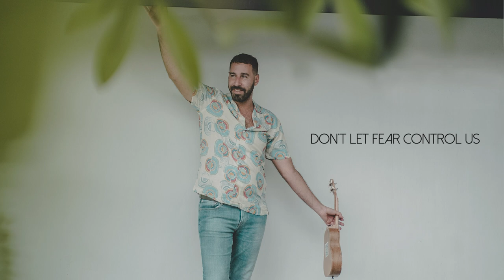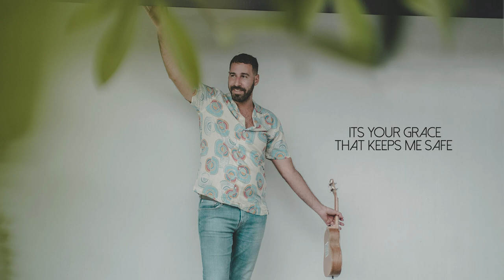Mihali Notaras - Shine on Through (Official Video Lyric)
Taken from new EP 'This Little Apple

Lyrics:
I’ll carry your burden if you carry mine
I’ll carry your cross if you help me with mine
Together we can ease the pain
Together we can lift the shame
Don’t let fear control us
Don’t let fear divide us

Its your grace that keeps me safe
Your accepting arms, they keep me calm.

Though there is distance between us
It will not separate us
We were so fiercely in love
Shared dreams with one another
But we came crashing down

Shine on through
Shine on though
Shine onto me and I to you
Shine on through
Shine on though

We both stare into each other’s eyes
Feeling uncertain about our destination
I feel safe in your arms
Time stands still and my heart is glowing

"Shine on Through"

Music recorded by Aga Maulana and Teponk at PWS Bedroomlabs Studio
Mixed and Mastered by Aga Maulana at Genkwav Studio

Music video by Mihali Notaras - Shine on Through (Official Video Lyric)